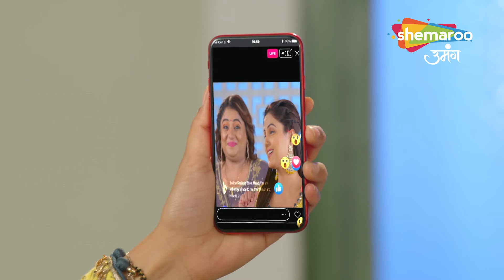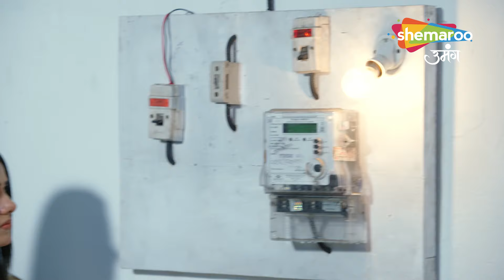Shraddha Abhay Ka Romance | Kismat Ki Lakiron Se Nayi Udaan Hindi Serial | Latest Episode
Show Name : Kismat Ki Lakeeron Se
Creator : Rashmi Sharma
Language : Hindi
Theme : Romantic Drama

Cover Topics -